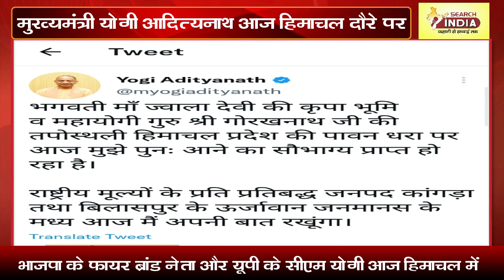मुख्‍यमंत्री योगी आद‍ित्‍यनाथ आज ह‍िमाचल में...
ह‍िमाचल दौरे पर जाने से पहले मुख्‍यमंत्री योगी आदि‍त्‍यनाथ ने ट्वीट कर कहा क‍ि भगवती मां ज्वाला देवी की कृपा भूमि व महायोगी गुरु श्री गोरखनाथ जी की तपोस्थली हिमाचल प्रदेश की पावन धरा पर आज मुझे पुनः आने का सौभाग्य प्राप्त हो रहा है। राष्ट्रीय मूल्यों के प्रति प्रतिबद्ध जनपद कांगड़ा तथा बिलासपुर के ऊर्जावान जनमानस के मध्य आज मैं अपनी बात रखूंगा।